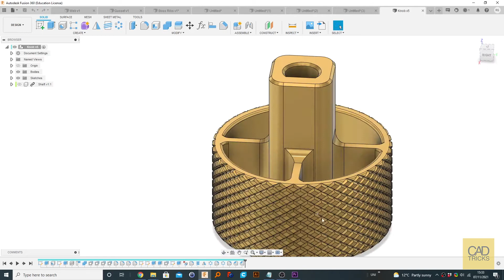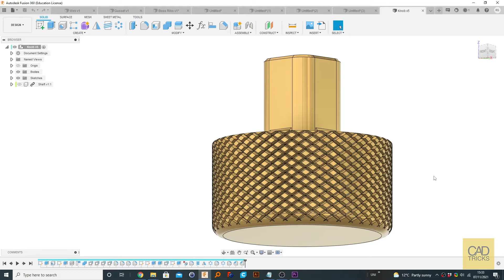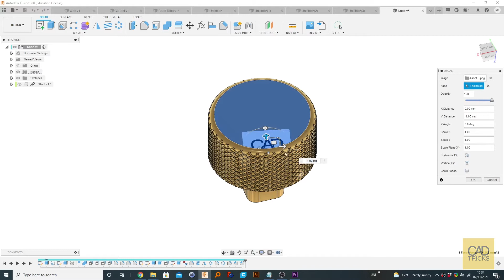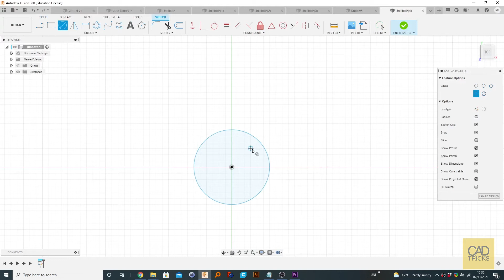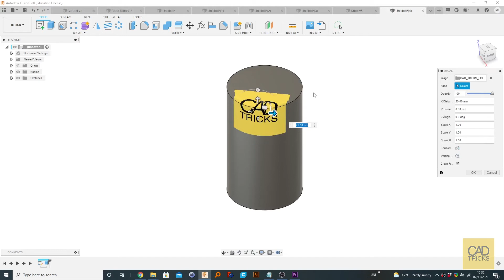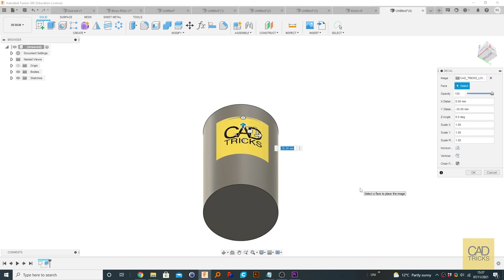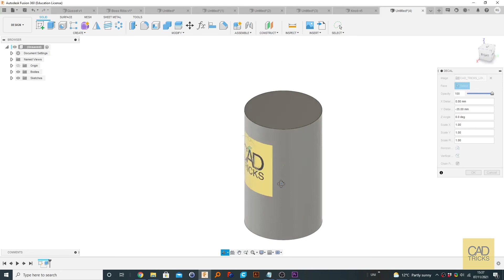13 - Decals - Fusion 360 for Beginners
Decals are essentially little images that can be applied to the 3D model's faces. They can be seen as textures, though it would probably be best to create an custom material and import a texture that way. Decals are best suited to little things like logos, etc.